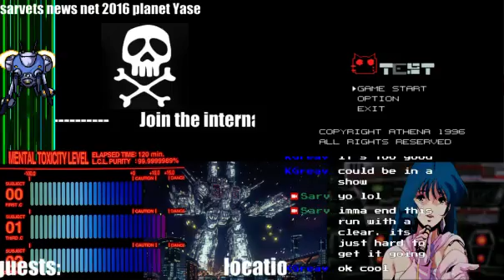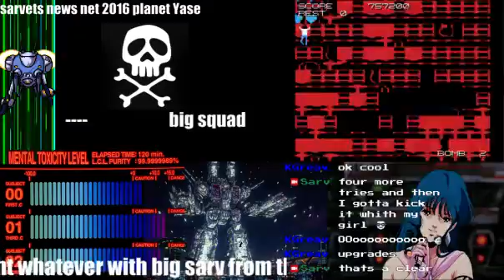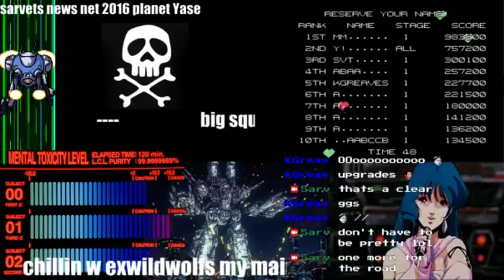Sarvets 5 min mode sloppy clear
saving for later, 5min mode sloppy all clear reference -- Watch live